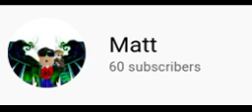60 subs Les goo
Ty to evreyone